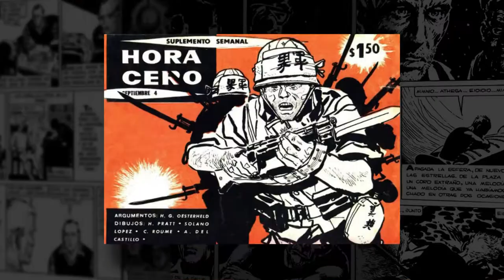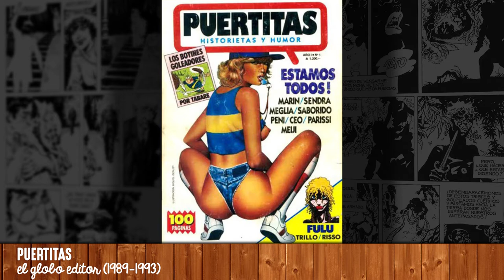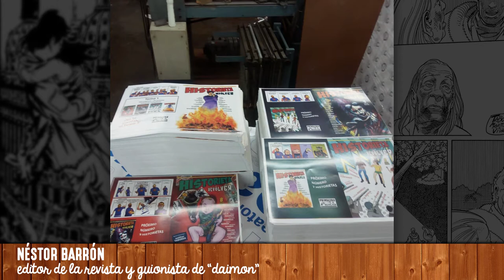Historieta Revolver: antologías en el comic argentino - Hypecólicos!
Estuvimos en la presentación del volúmen 2 de Historieta Revolver: los editores y autores de la revista nos cuentan de qué se trata y aprovechamos la ocasión para repasar las antologías de comics más importantes de Argentina

No poseemos los derechos de los comics que vieron. Si fuera así, estaríamos llenos de plata y no subiendo videos a YouTube. En fin, todas las historietas presentadas son propiedad de sus autores e ilustradores.

La brutal cortina es cortesía del crack de Roy Allende, a quien pueden escuchar acá